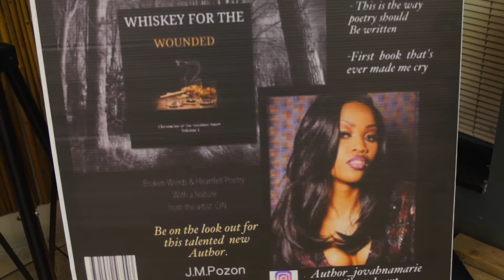March 11, 2018